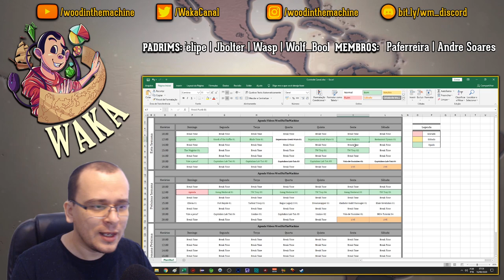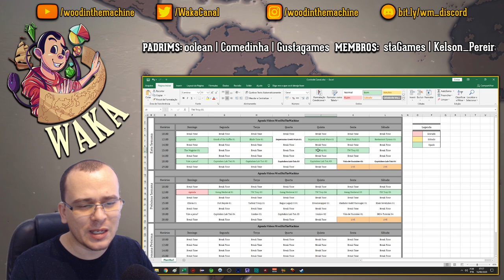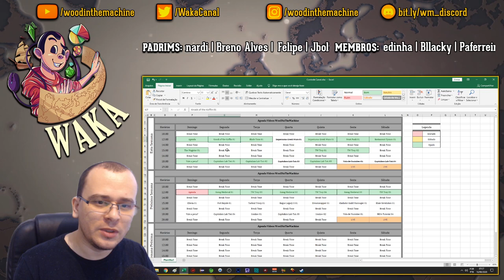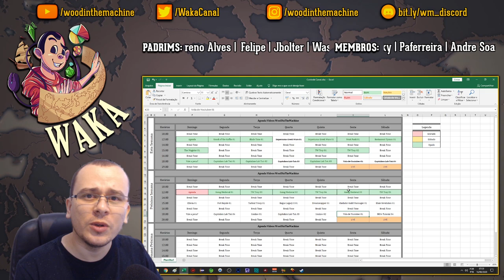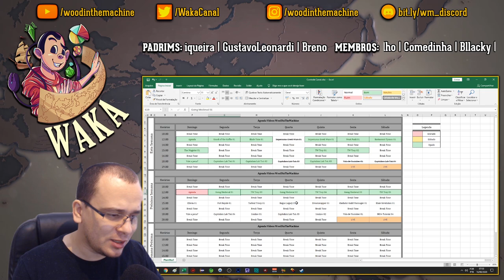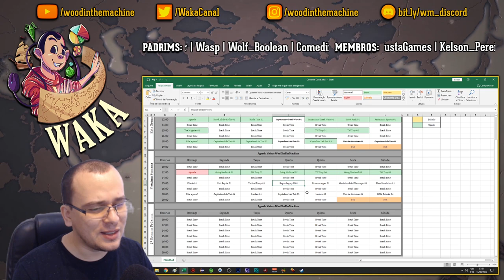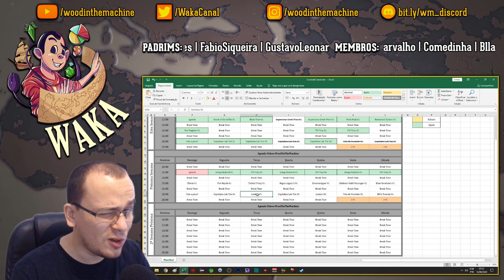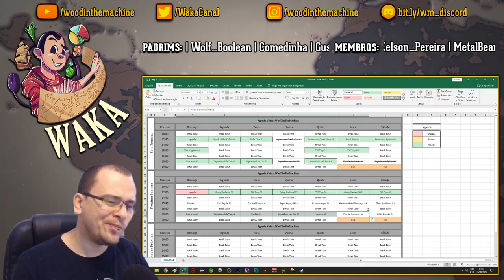CK3, Paradox, Ironlaw e MAIS! | Agenda da Semana #02 - [Novidades e Atualizações]